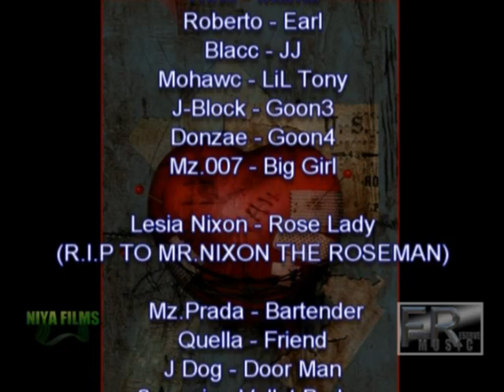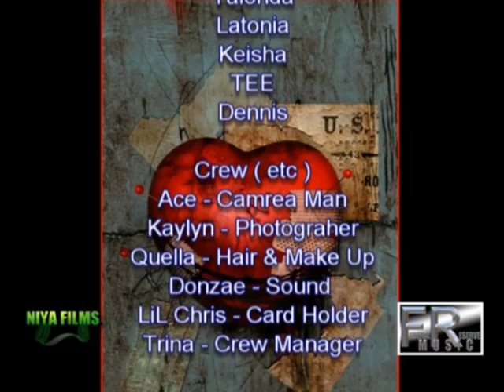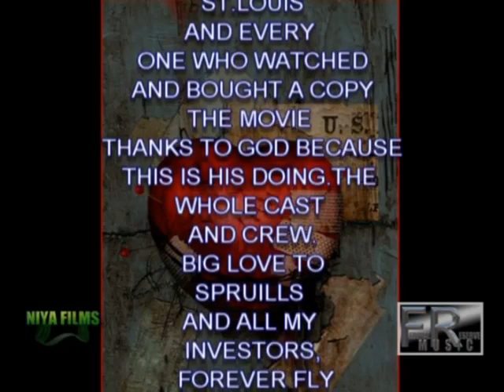PART 3 GAME OF LOVE.mp4